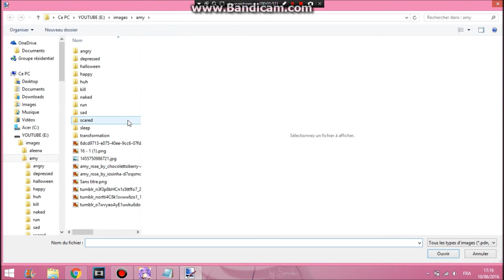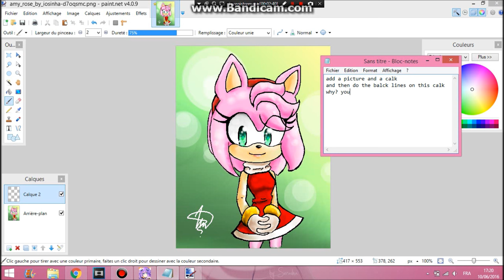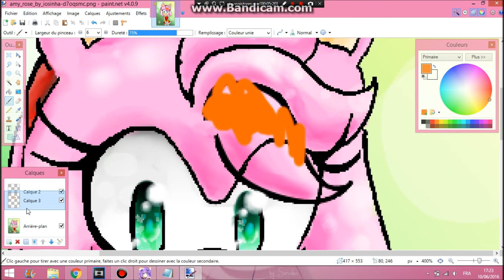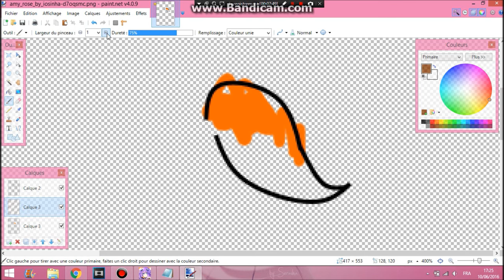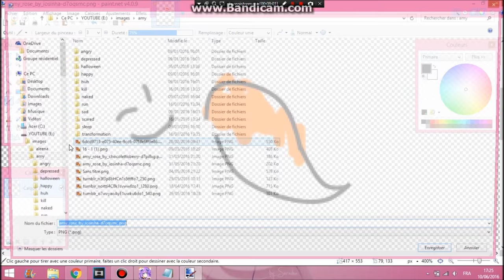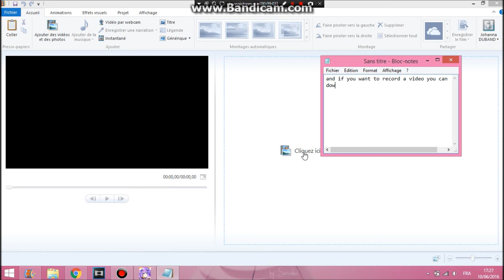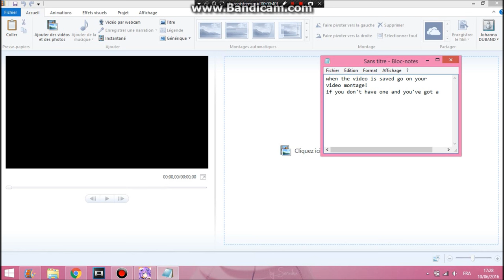[tuto] how I do my speedpaint video